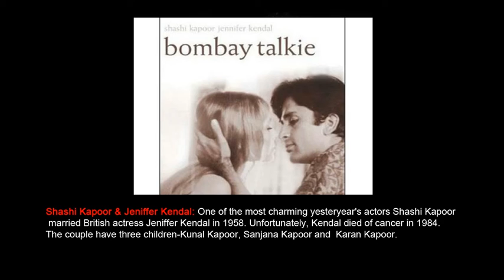Celebrities Who Married Foreigners